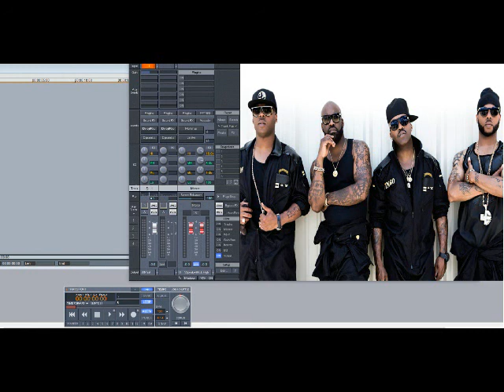Jagged Edge – Mr. Wrong (Slowed Down)